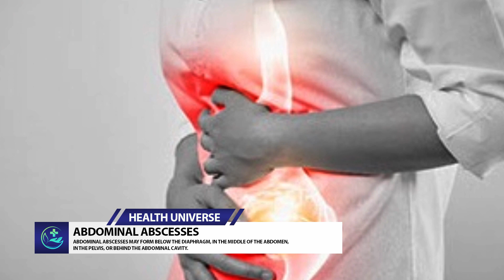Abdominal Abscesses - Symptoms, diagnosis and treatment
Abdominal abscesses may form below the diaphragm, in the middle of the abdomen, in the pelvis, or behind the abdominal cavity.